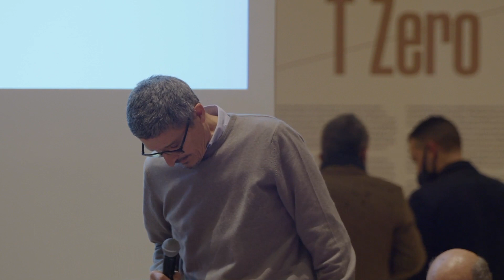Mario Capecchi in conversazione con Roberto Faenza, Elisa Balzano, Marta Marzullo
Da piccolo vagabondo di guerra, quasi l'immagine di un piccolo eroe di Rossellini, ad allievo di James Watson fino al Nobel per la medicina nel 2007. Mario Capecchi, l’italiano trapiantato in America che ha scoperto come silenziare i geni, incontra il pubblico italiano grazie ad un’occasione straordinaria: il film Hill of Vision sulla sua rocambolesca infanzia appena terminato da Roberto Faenza e co-prodotto da Rai Cinema. Quando la madre, antinazista, fu deportata in un campo di concentramento tedesco, si ritrovò a vivere da solo per strada, tra gruppi di bambini sbandati. Macilento e malnutrito, dopo tre anni fu ritrovato in un ospedale dalla madre, sopravvissuta, che partì con lui per l’America, aprendogli una vita di nuove possibilità. Un’occasione unica per il pubblico della mostra per ripercorrere la sua vita straordinaria e le sue importanti scoperte scientifiche, con l’aiuto del regista e di due brillanti ricercatrici.
L'incontro si è tenuto il primo dicembre in occasione di Tre stazioni per Arte-Scienza, in programma al Palazzo delle Esposizioni fino al 27 febbraio 2022.